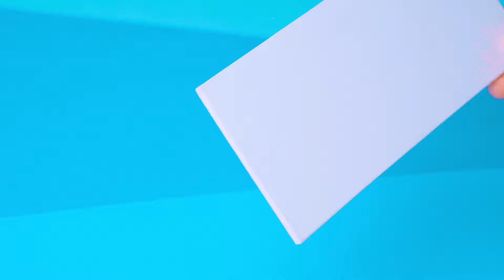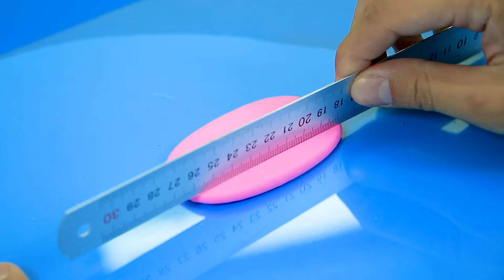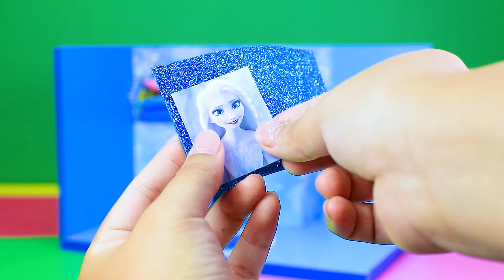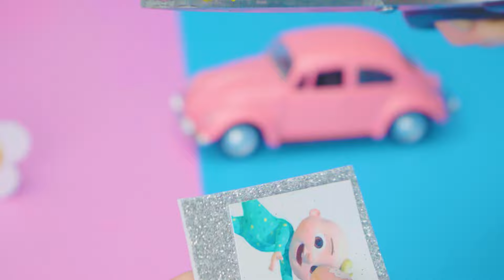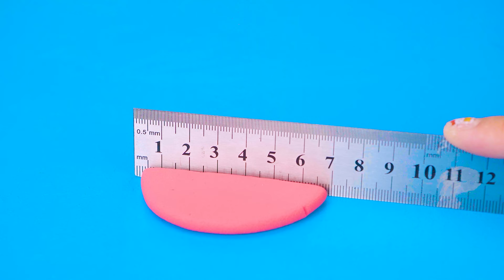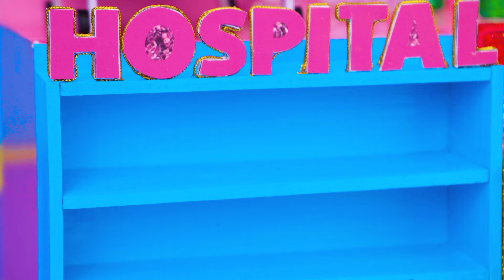12+ DIY Miniature House Compilation ❤️ Building Cutest Miniature Houses from Cardboard, Polymer Clay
12+ DIY Miniature House Compilation ❤️ Building Cutest Miniature Houses from Cardboard, Polymer Clay